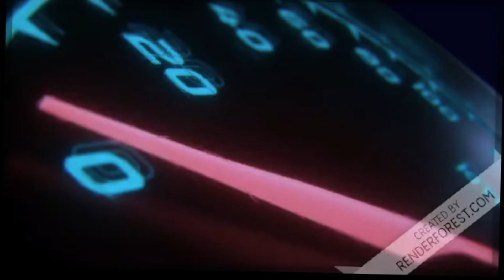Comment réparer infiltration d eau coffre Mercedes Classe B 👍🦾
Réparation fuite coffre   Mercedes Classe B

Vidéo pour monter comment trouver une entrée d'eau qui passer dans le coffre de ma voiture par le hayon arrière de la mercedes . Bien contrôler le béquet et les feu arrière. Déposer les plastiques hayon.

Soutenez-moi avec un petit don pour que je puisse acheter du matériel et mon temps passer à vous répondre